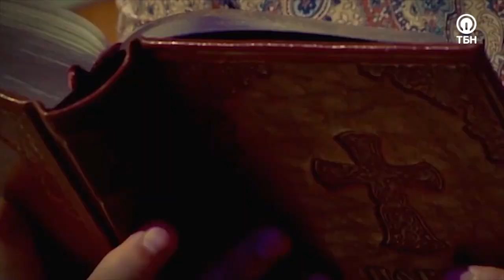ЕВГЕНИЙ ДЯТЛОВ. «Крупным планом»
Гостем программы «Крупным планом» стал Евгений Дятлов – многогранный, востребованный артист, который имеет народную любовь не только в актерской сфере, но и на музыкальном поприще.

«Я благодарен, что каким-то чудом попал в актерскую среду. Меня научили верить в предлагаемые обстоятельства и относиться к другому, как к самому себе, воспринимать жизнь человека как нечто, которое заслуживает колоссального внимания», – рассказывает Евгений.

В интервью с Инессой Буланковой актер поведал о талантах и мотивации в искусстве, о том, какие сложности пришлось преодолеть на пути к музыке, о самой весомой оценке творчества, похвале и критике, благотворительности. Также артист рассказал о программе чтения Евангелия вслух, благодарности за каждое событие в жизни, духовном просвещении детей, счастье и сбывшихся мечтах.